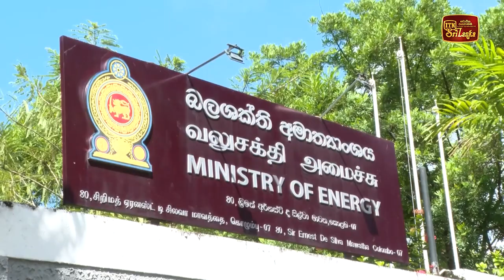මහජන ධනය සාංඝික දේපළක් සේ රැකගත යුතුයි - ජනපති